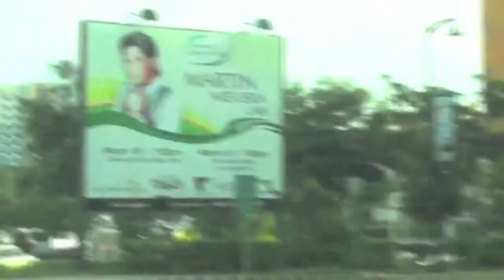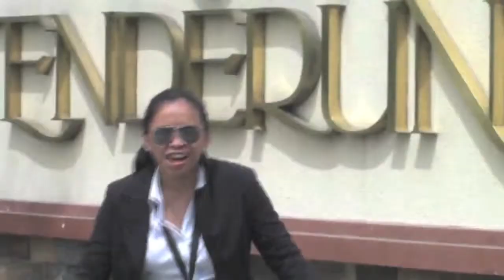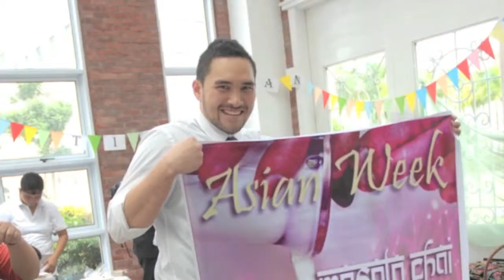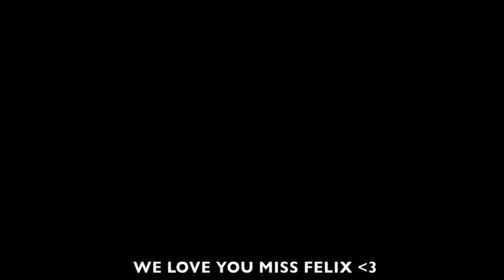Enderun Experience - a day in GE100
Chris Bautista
Mia Mejia
Denise Data
Fonzo Diaz
Anthony See
Anjela Dulay
Sara Mork